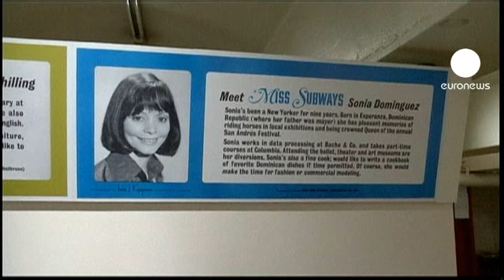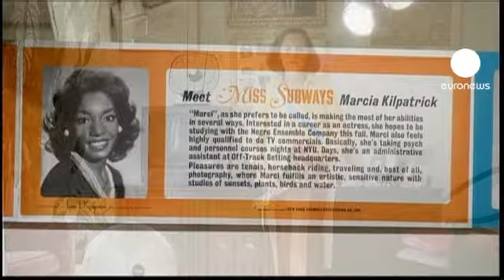euronews le mag - New York: anche per la metropolitana c'era una Miss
Forse non era famosa come Miss America ma a New York City il titolo di Miss Subways è ancora leggenda. Adesso un libro ed una mostra celebrano questa storia del costume statunitense che dal 1941 al 1976 ha tenuto banco nella grande mela.